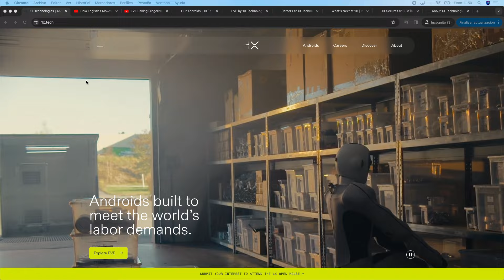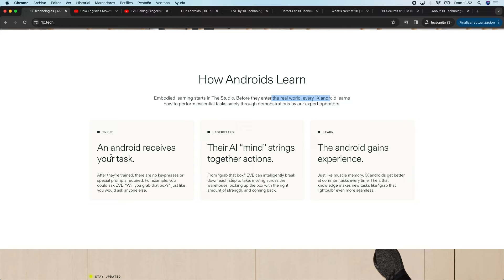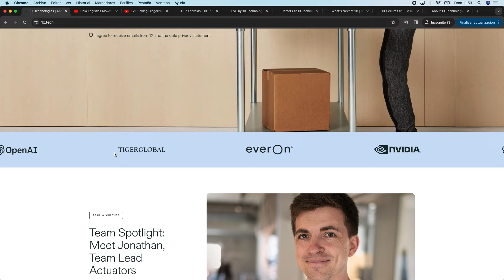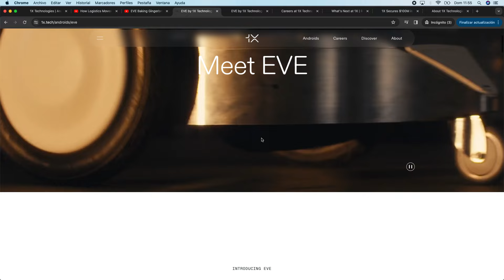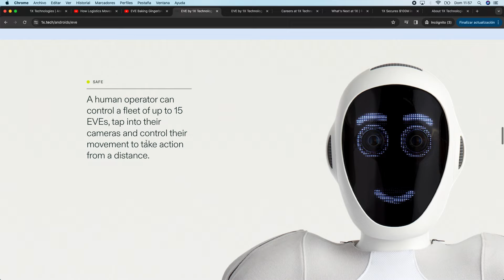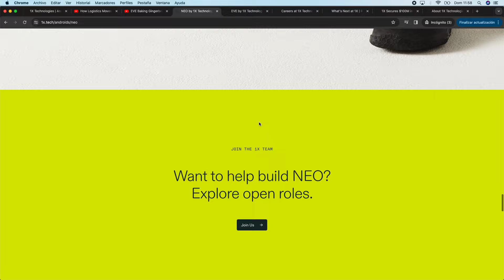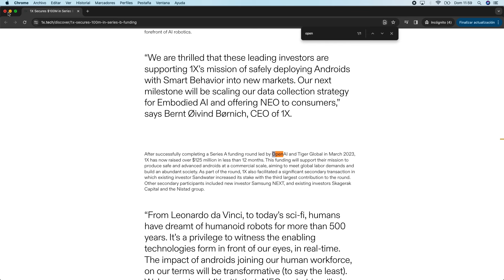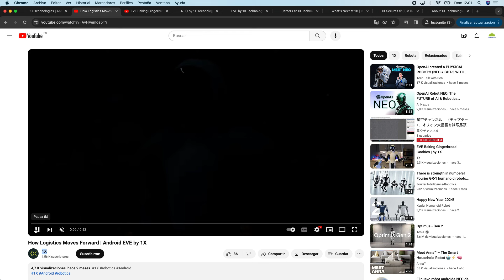1X, OpenAI Avanza en Robótica: Inversión Estratégica en 1X Technologies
En este video exploramos el emocionante nuevo capítulo para OpenAI, la empresa detrás de ChatGPT y el modelo de lenguaje por inteligencia artificial GPT-4. OpenAI, dirigida por Sam Altman, acaba de realizar una significativa inversión en 1X Technologies, una startup noruega especializada en el desarrollo de robots humanoides. Descubre cómo OpenAI, conocida por sus avances en inteligencia artificial generativa, está expandiendo su alcance al mundo de la robótica de alto nivel.

Analizamos el historial de OpenAI en robótica, recordando su anterior laboratorio de robótica que cerró en 2021, y cómo esta nueva inversión marca un renacimiento en su interés por la robótica. El foco está en EVE y NEO, dos robots humanoides en los que OpenAI ha invertido. Con énfasis en NEO, un androide bípedo en desarrollo, analizamos su potencial para transformar la forma en que la inteligencia artificial puede integrarse en cuerpos humanoides y cómo podría competir con desarrollos como el Tesla Bot. Acompáñanos en esta exploración detallada de esta emocionante incursión de OpenAI en el mundo de los robots humanoides.